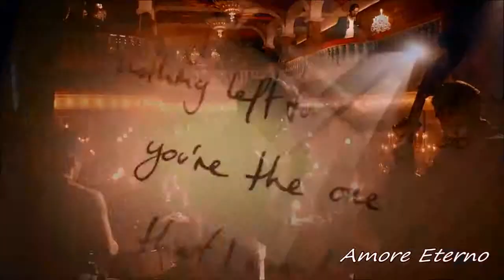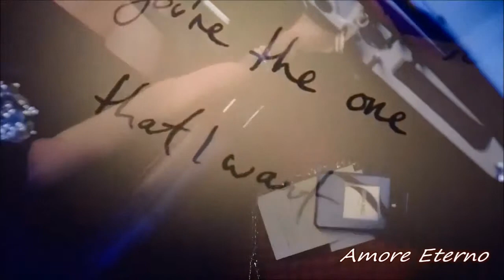El Tiempo - Donde Solo Existas Tu